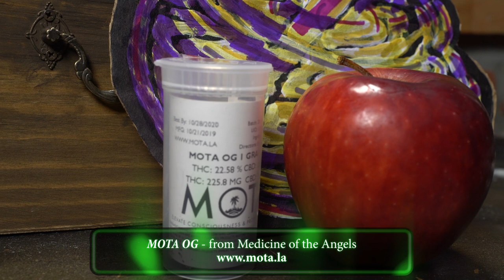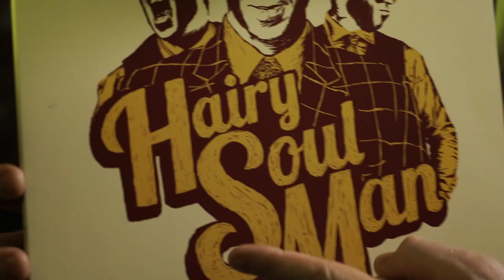CHRONIC HORROR Season 1 Episode 7: Hairy Soul Man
Today's brand new episode of CHRONIC HORROR features our most unique (and sexy) guest to date: Hairy Soul Man! See what happens when we snack on The Homicidal Homemaker's raw meat treats while watching David Cronenberg's THE FLY!

As always, Josh and Hairy Soul Man are joined by "Mr. Munchies" and "Ms. Thang"! Who's ready for another "hit"?